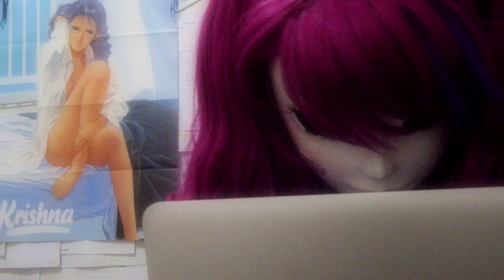Kigurumi Camera Test 2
水星～翼のある使者。